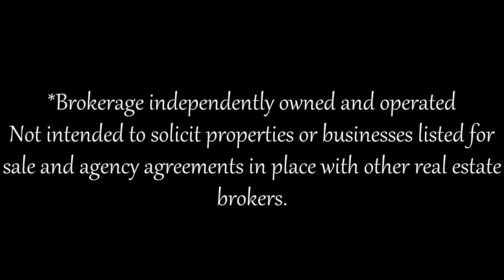3 Farooq Boulevard, Vaughan, ON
Jack Fusco
Broker
Royal LePage Your Community Realty, Brokerage